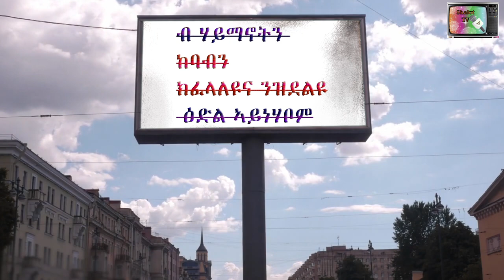Eritrean Bilen Music Wo Ybeledi Ekur by Elias Mesmer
Ajema haqefdnukhun hshuman Shalot Tvt deleleydenakhir, yna Shingrwa Golitenta Elias 'Wo Ybeledi Ekur'